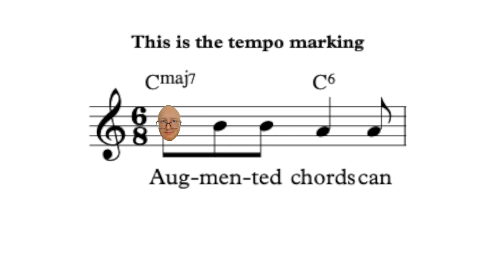augmented chords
chords augmented is good theory for harmony with chord music theory advanced augmented chords
..MERCH! and Discord 👇👇👇